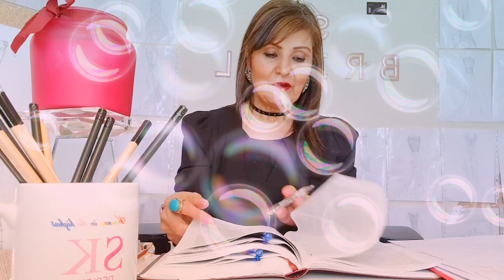JESUS INVESTED In The Disciples Not The Multitudes Prophetess Sk Talk 👄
Jesus Invested in the Disciples Not The Multitudes

Are you one of the Multitudes Or Disciple